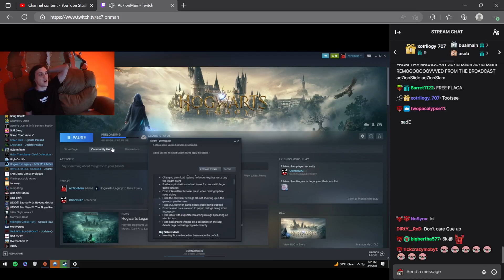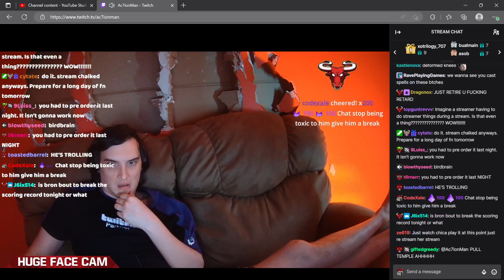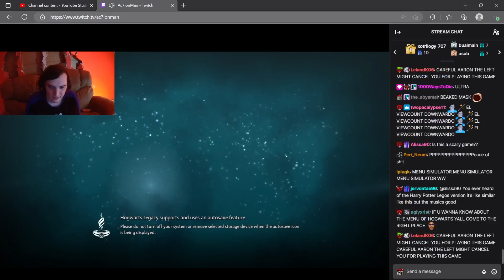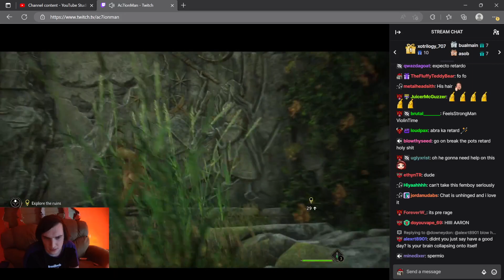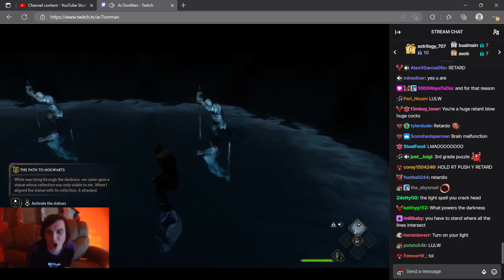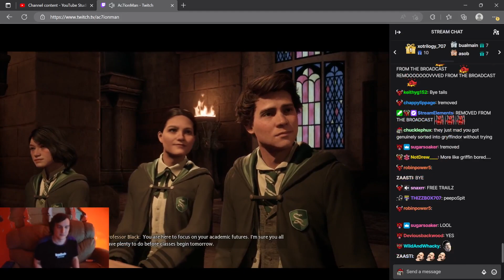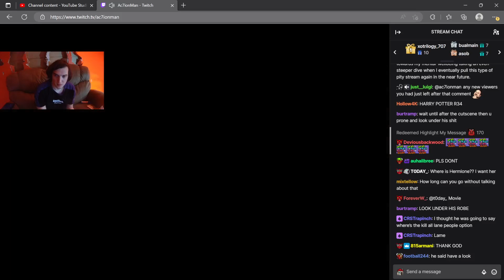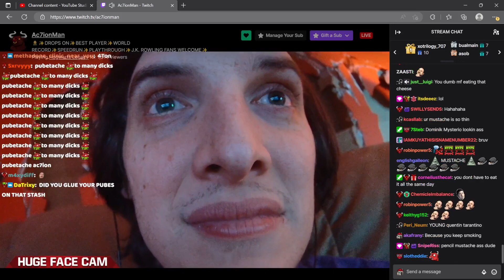Ac7ionman VOD 2/7/23 (Part 4)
Will try and get as many VODs posted as possible with my schedule, thanks!
Check out his stream on Twitch Daily @ac7ionman